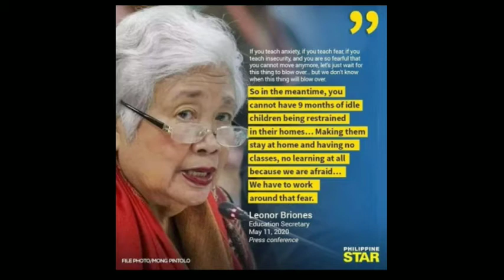DepEd proposed opening of school on August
This video​ talks about  my stand  about the ​ proposed  opening  of schools on August.